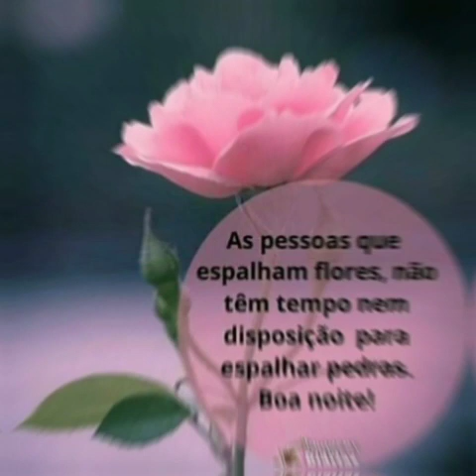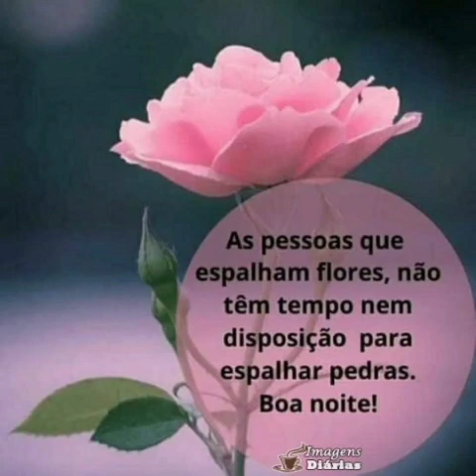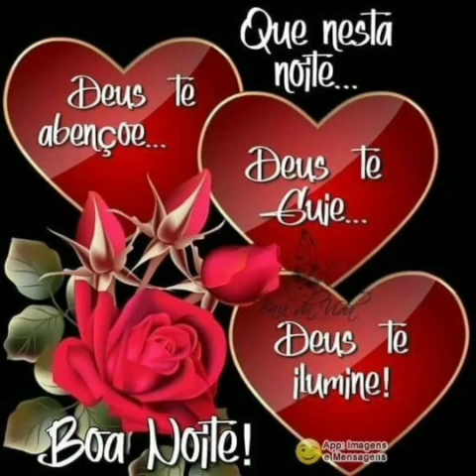mensagem de boa noite Deus abençoe sua noite 💓🌹🌻🌼🌷